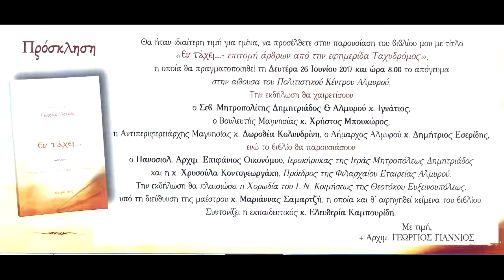Σύντομο βίντεο - Παρουσίαση βιβλίου "εν τάχει" του Αρχιμ. π. Γεώργιου Χρήστου Γιαννιού 26-6-2017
almyros.gr - "Λαός του Αλμυρού"
Η Σαββατιάτικη Εφημερίδα της Νοτιοδυτικής Μαγνησίας